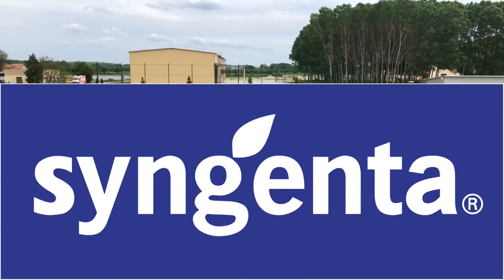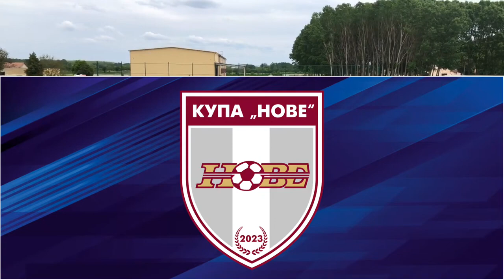Купа "Нове" Свищов (12 05 2023), ЛЕВСКИ СОФИЯ 2014 — VR ACADEMY 2014 5:2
Мач от предварителната група.